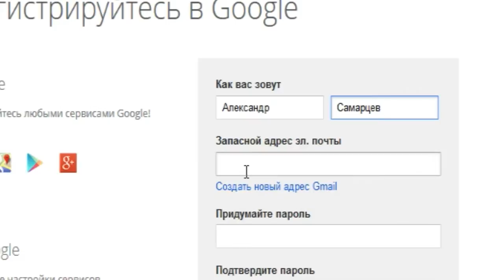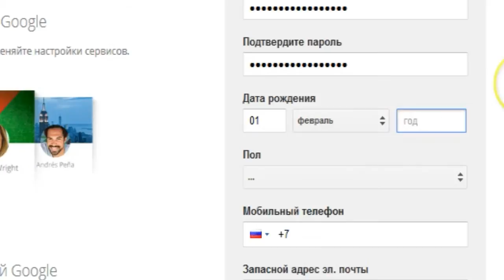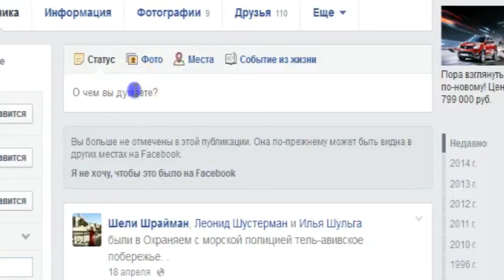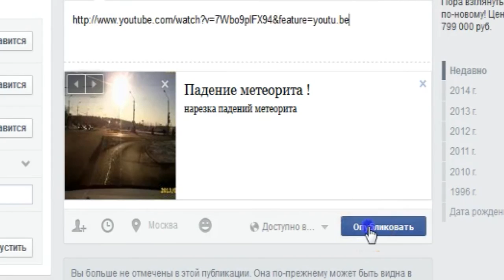Пошаговая инструкция: как стать звездой / 1612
Сняли интересное видео и хотите прославиться? «Призрачный хакер» научит вас, как и где разместить сюжет, чтобы стать звездой ютуба.